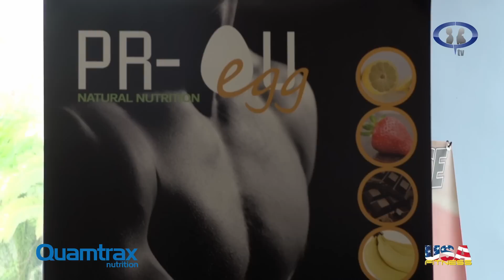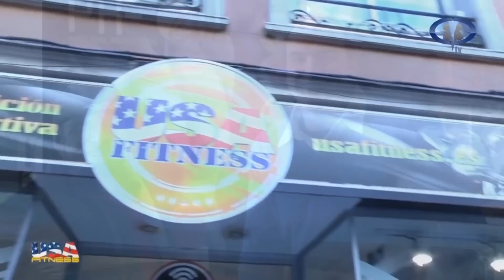CAMPEONATO PROMESAS DE CATALUNYA | Entrevista a Roberto Duran | Cuerpos perfectos TV HD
Os traemos la primeras imágenes del campeonato promesas de catalunya y una gran entrevista a Roberto Duran 1/8 Programa 247

¿Quieres más?